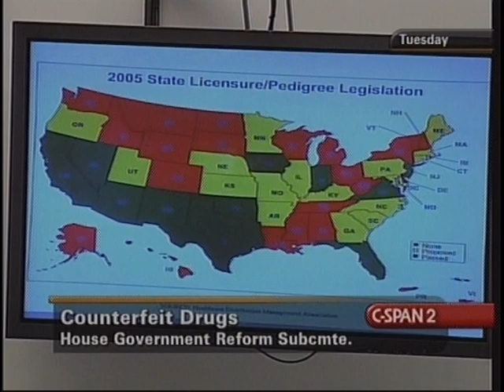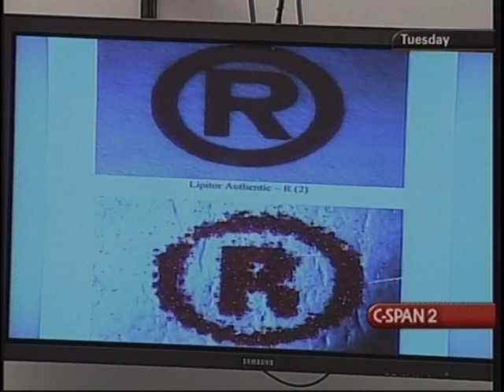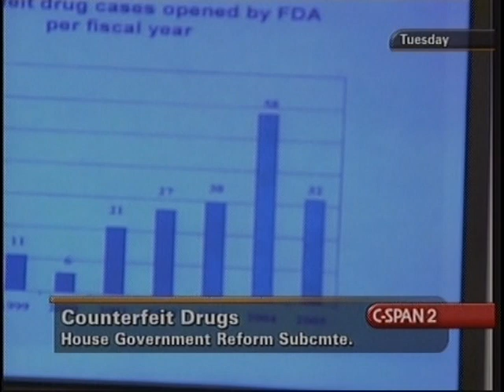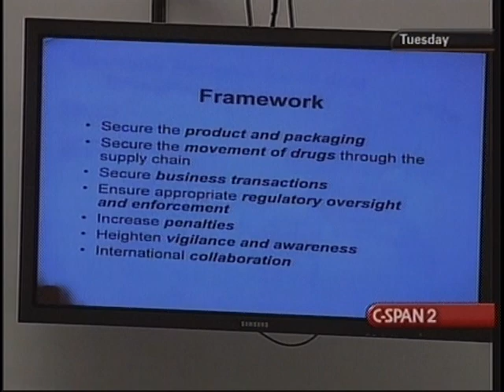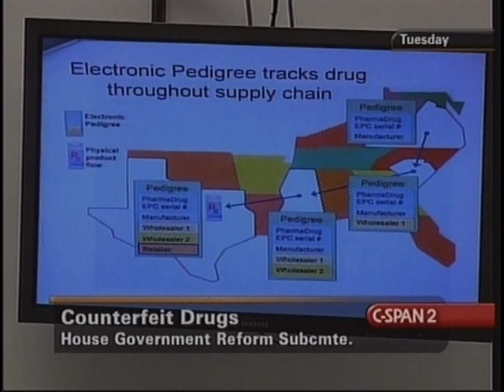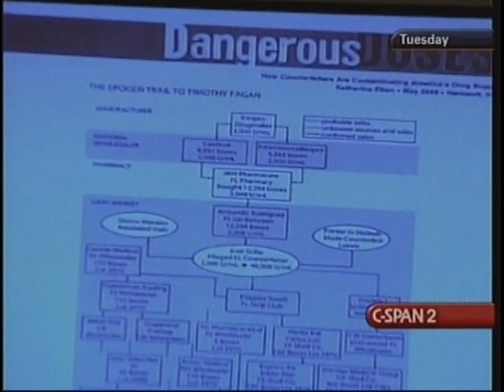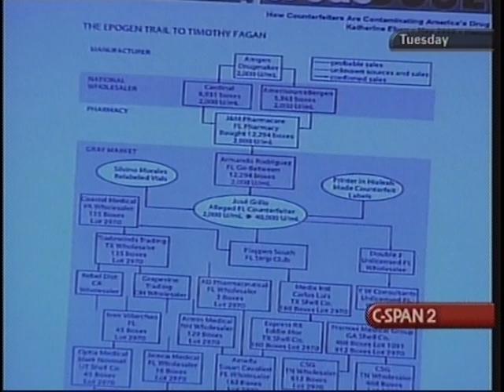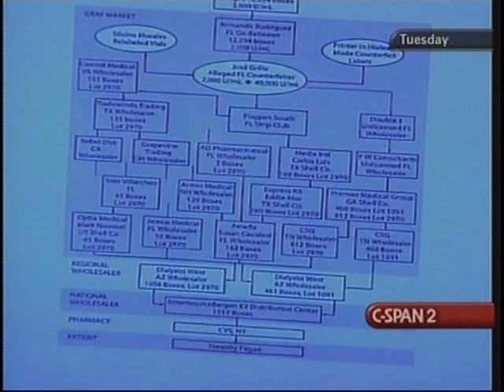Counterfeit Drugs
Counterfeit Drugs - House Oversight Committee - 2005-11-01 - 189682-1-DVD - House Committee Government Reform and Oversight. Subcommittee on Criminal Justice, Drug Policy, and Human Resources.  Subcommittee members held a hearing title "Sick Crime: Counterfeit Drugs in the United States." FDA officials, drug industry representatives, and family members of counterfeit drug victims testified how counterfeit drugs enter the legitimate pharmaceutical market. Among the topics members of the panels spoke about were government regulation of the drug supply line, paper pedigrees, and criminal invesigations. During the first panel, Commissioner Lutter spoke about implementations of stringent license requirements on the state level. He discussed the use of electronic devices and new technologies in the distribution of pharmaceuticals. The second panel talked about Carlos Luis, who bought Epogen and Procrit from a gentleman's club in Miami. He moved the drugs into the wholesale market and the family of Tim Fagan sued a CVS subdiary for distributing Epogen, an anemia drug, after his emergency liver transplant. The third panel spoke about the growth of counterfeit drugs, accreditation of interstate wholesale distribution in states including Indiana, and suggestions to improve capture of criminal distributors. Randall Lutter used charts and graphs during the opening panel. Representative Gutknecht displayed a "scare-ad" regarding drugs purchased in Canada. He also presented a digital chip that could be placed inside medications to identify the ingredients and only costs ten cents. Katherine Eban is the author of Dangerous Doses: How Counterfeiters are Contaminating America's Drug Supply, published by Harcourt. Mr. Fagan and Mr. Butler are relatives on counterfeit drug victims in Florida.  Filmed by C-SPAN. Non-commercial use only.